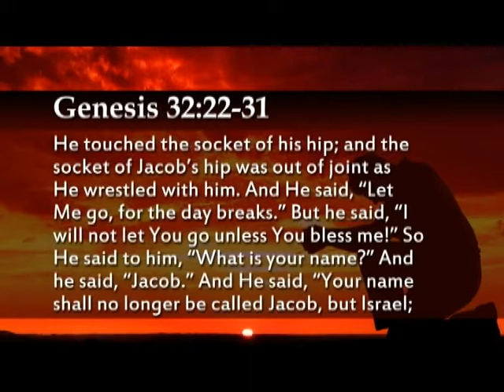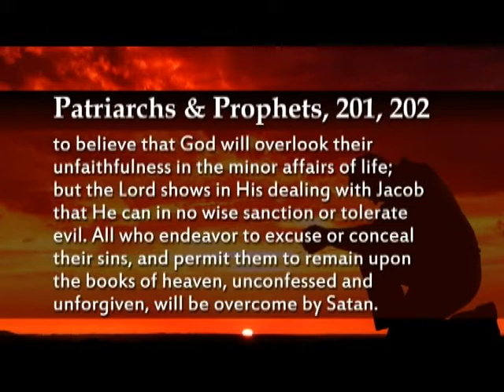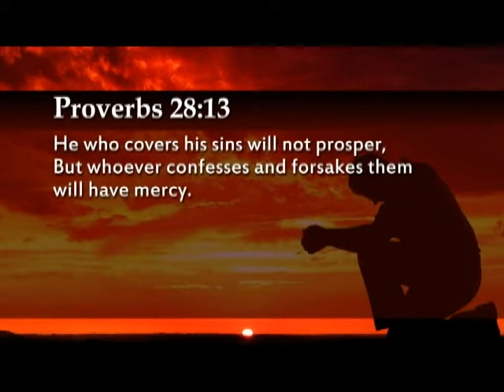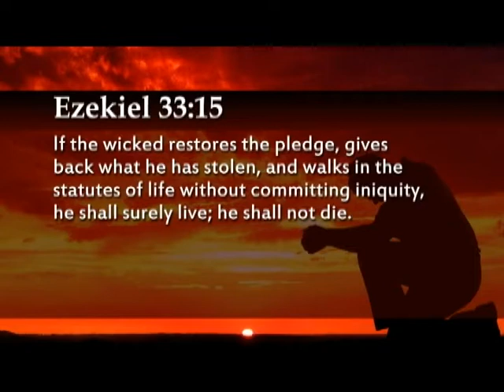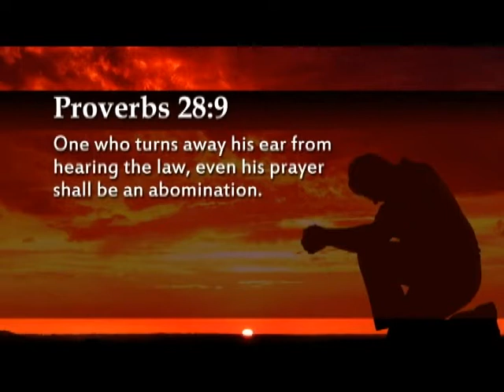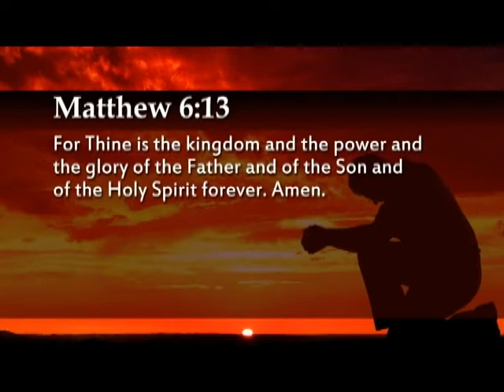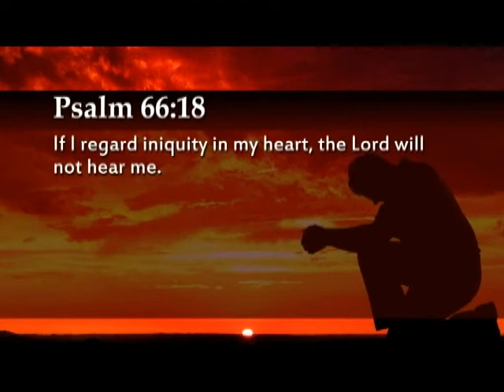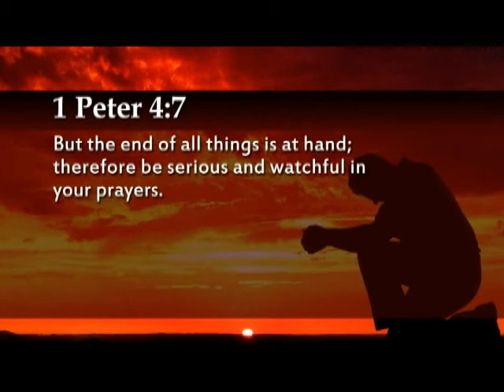2015 - May 23rd - When Prayer Is Not Enough - John Grosboll